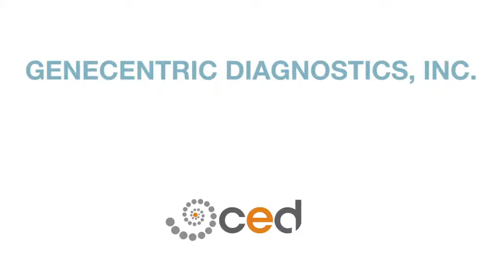GeneCentric Diagnostics- CED Life Science Conference 2015 Showcase